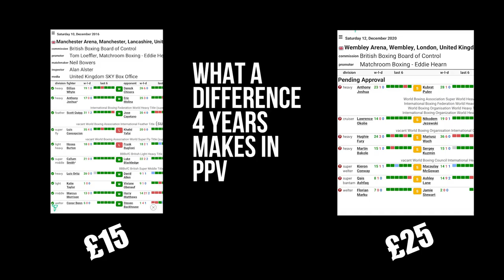WEAPON OF THE WEEK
THIS GUY HERE SHOULD BE WEAPON OF THE WEEK EVERY WEEK.
THE MANS A PARCEL!